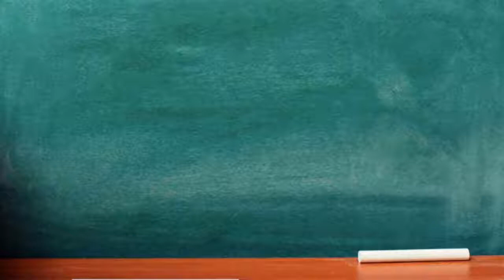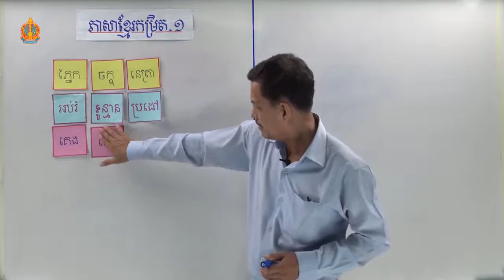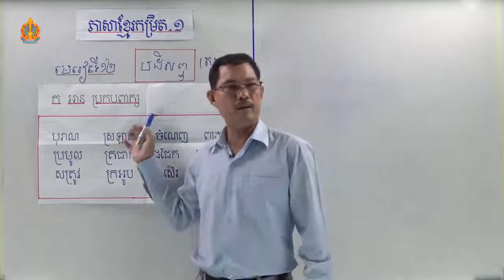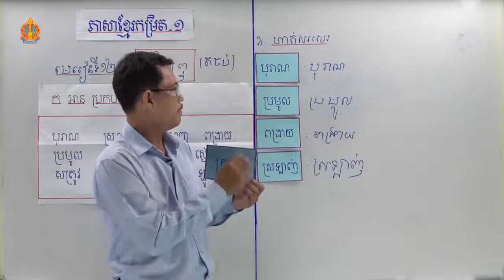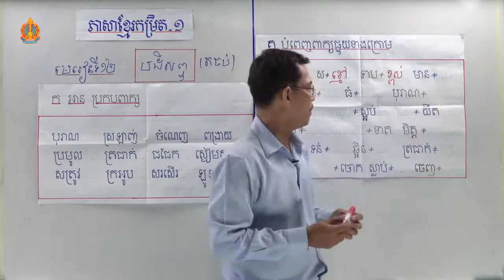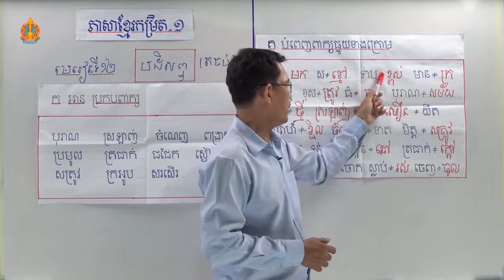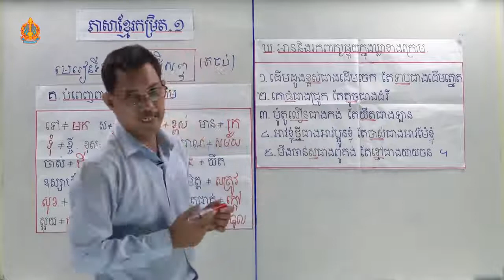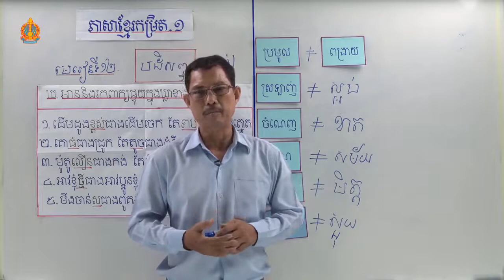អក្ខរកម្ម កម្រិត១ ភាសាខ្មែរ មេរៀន ទី ១២ ៖ បដិសព្ទ ភាគ២ តចប់